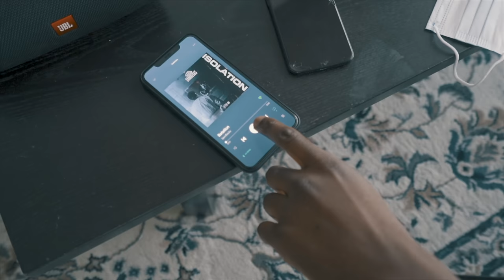SamRecks - Rotation (Music Video)